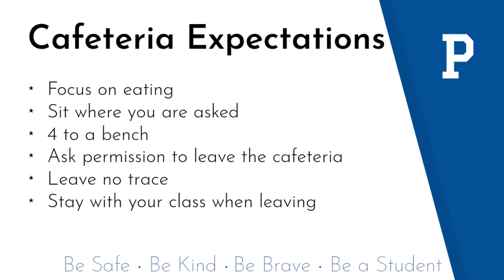Cafeteria Expectations at Peninsula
Cafeteria Expectations for Peninsula E. S. students.